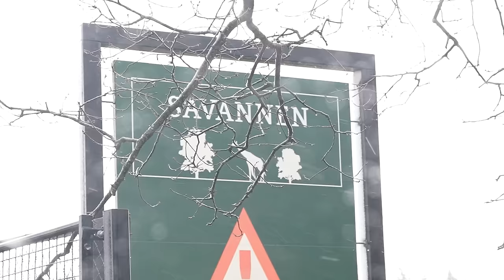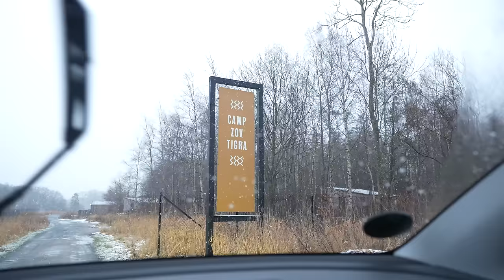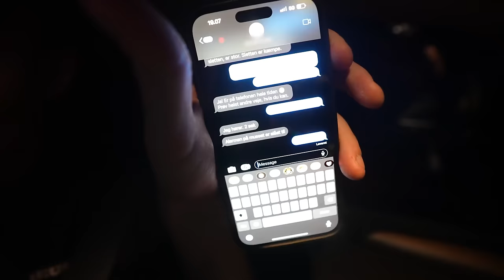Jeg har hele Knuthenborg Safari for mig selv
Det var meningen at denne video skulle være en del af en anden video, der kommer snart - men den endte med at blive så crazy, at den skulle have en video for sig selv! Da jeg besøgte Knuthenborg tilbage i Februar, blev jeg jagtet af kameler, stod ansigt til ansigt med en tiger der kunne lide mig - og sneg mig ind til elefanterne om natten.

Se en video mere!